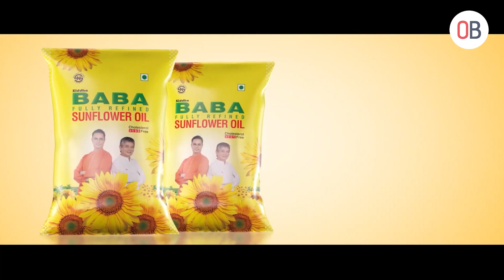Drone आक्रमण गरी राष्ट्रपति Vladimir Putin को ह*त्या प्रयास भएको Russia को दाबी